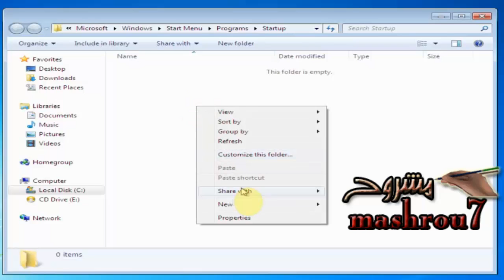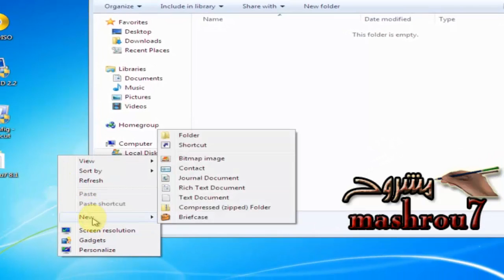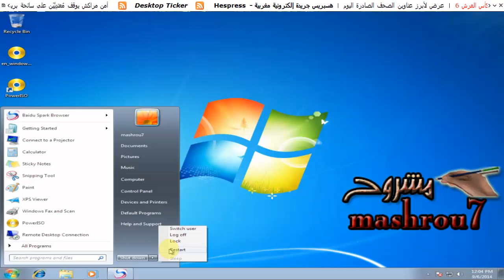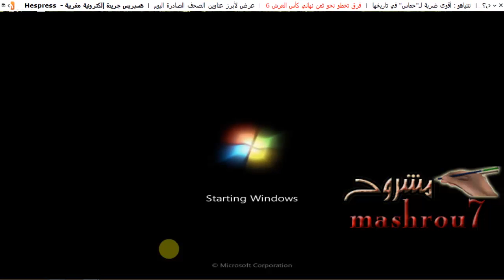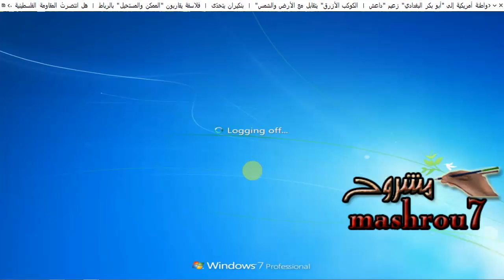إجعل أي شخص يستخدم جهازك يصاب بالجنون مع خدعة تسجيل الخروج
إخدع أي شخص يستخدم جهازك و إمنعه من تشغيل حاسوبك , رابط حلقة الدخول إلى الوضع الآمن و حلقات صنع برامج أخرى في الرابط التالي
الحلقة السابقة / كيف تتعقّب ip أي موقع في العالم
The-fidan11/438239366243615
او زيارتي على صفحتي الشخصية,اتشرف بصداقتكم
 إستعادة الملفات المحذوفة حتى بعد الفورمات مع حفّار القرص الصلب من أسطوانة ال Hiren's Boot
 كيف تجعل هاتفك يدخل في وضع الصمت لوحده دون تدخل منك في الوقت الذي تحدّده
 كيف تمنع أي شخص من تشغيل برامجك و أدوات الويندوز
كيف تحمي الفلاشة usb و cd dvd من الفيروسات و من باقي المستخدمين
شرح تشغيل ال wifi على الأجهزة التي لا تدعم الوايرلس عبر تثبيت wireless usb adapter
خلفيات مشروح 4 أحصل على خلفيات رائعة و عالية الجودة لجهازك
شرح برنامج vnc للتحكّم في الأجهزة عن بعد و مشاركة الملفات و فتح صندوق دردشة خاص
/ أفضل و أسهل طريقة لتحويل الكمبيوتر أو اللاب توب الى راوتر وايرلس لتوزيع ال wifi (تحديث)
عمل روت للأندرويد ب و بدون كمبيوتر
 كيف تتجاوز كلمة مرور الويندوز windows بدون برامج و بإحترافية
 شرح تثبيت توزيعة لوبونتو Lubuntu مع الويندوز : أفضل بديل للويندوز xp
أفضل طريقة لتحميل كل البرامج التي تحتاجها تقريبا من مكان واحد و بضغطة واحدة فقط
كيفية رفع الصوت في اليوتيوب الى اقصى حد
حل مشكلة إختفاء مربع البحث في قائمة إبدأ في الويندوز 7
طريقة الدخول إلى الوضع الآمن لأي جهاز يعمل بنظام أندرويد
خلفيات مشروح 3 : خلفيات إسلامية و طبيعية عالية الجودة